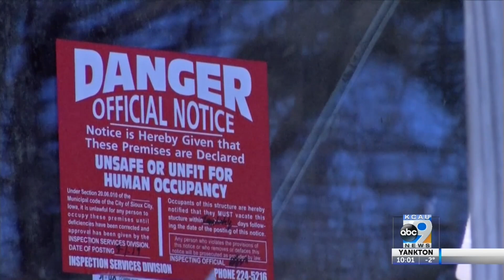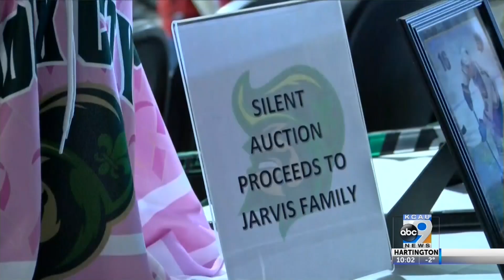Community Gives Back